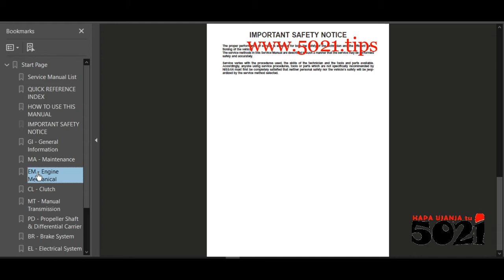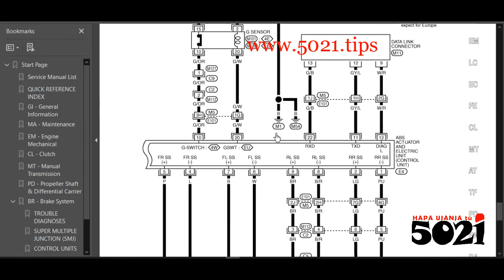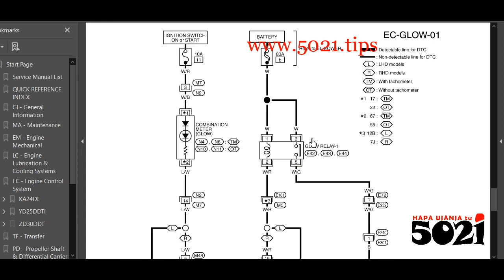NISSAN PICKUP (D22series) full service, diagnosis, repair manual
This a very comprehensive Full workshop service manual, printable at any time!
Very easy to read and well set out
All petrol engines covered
All diesel engines covered

As the video previews, all systems have been covered including,
Lubrication and Maintenance
Suspension
Differential & Driveline
Vehicle body
Brakes
Cooling
Audio/Video
Chime/Buzzer
Electronic Control Modules
Engine Systems
Heated Systems
Horn
Ignition Control
Instrument Cluster
Lamps
brake Systems
Power Systems & Restraints
Speed Control
Vehicle Theft Security
Wipers/Washers
Navigation/Telecommunication
Wiring
Engine
Exhaust System
Frame & Bumpers
Fuel System
Steering
Transmission
Tires/Wheels
Body
Heating & Air Conditioning
Emission Control Component